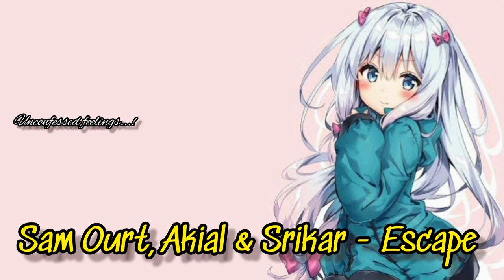Sam Ourt, Akial & Srikar - Escape || Copyright Free Songs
Escape Lyrics
[Verse]
Careful with your pretty eyes
And run with me, you're all alone
'Cause you and I, and I are a secret

[Chorus]
Feel my drift against your skin
'Cause honestly
You [?] my breath is so surreal
Just you and me let's escape, girl, tonight

[Drop]